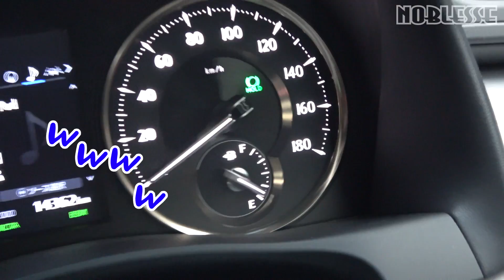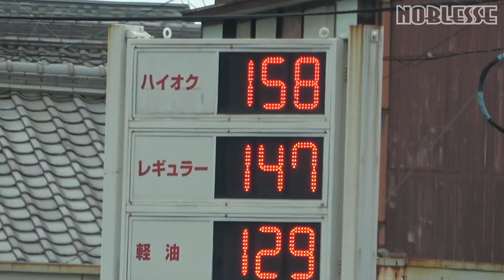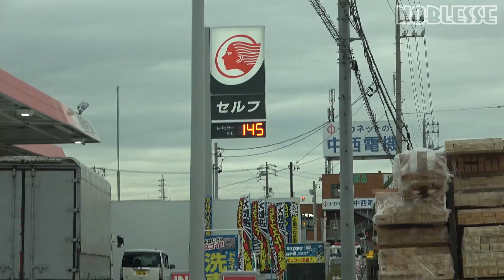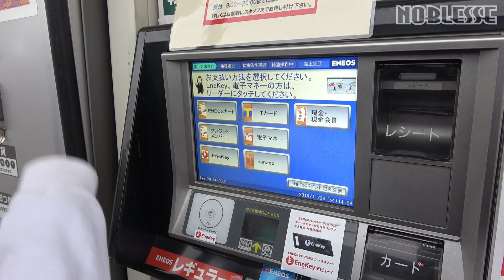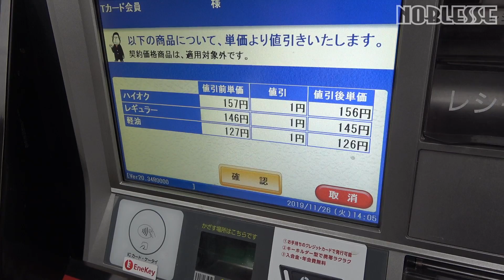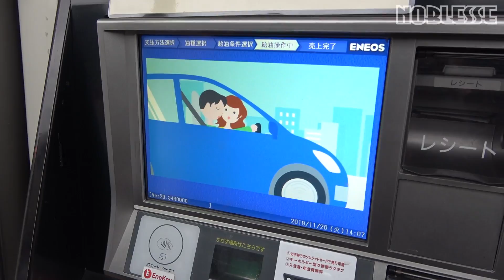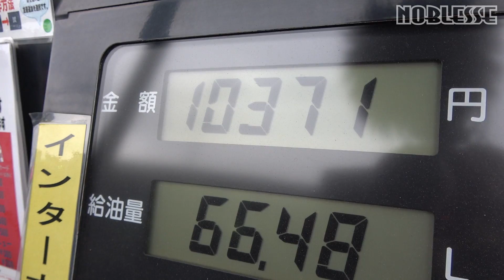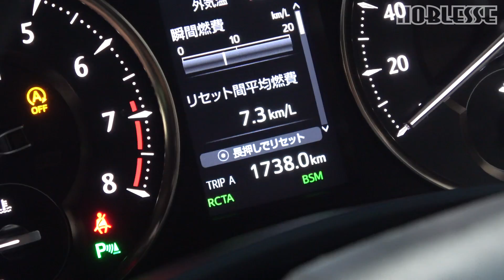【アルファード】 エグゼクティブラウンジ で、セルフ給油してみた｜ハイオク満タン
※スタンドに許可を得て撮影しています。
ガソリンスタンドのセルフ給油で、新型アルファードのエグゼクティブラウンジ（V6）にハイオク満タン入れました。
スタンド行くまでのノブレッセayaちゃんのお話や、セルフスタンドと一般的なスタンドとの価格差、そして満タン給油でいくらかかったのか？
そして、燃費は？